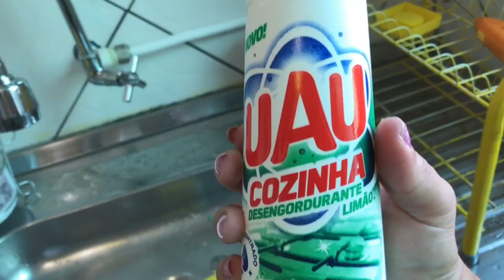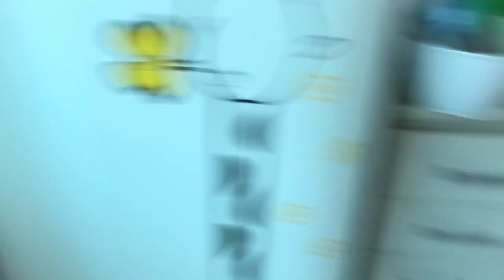MEGA FAXINÃO NA COZINHA - Por Vaidade não tem idade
📮 Caixa Posta

Em breve!!!